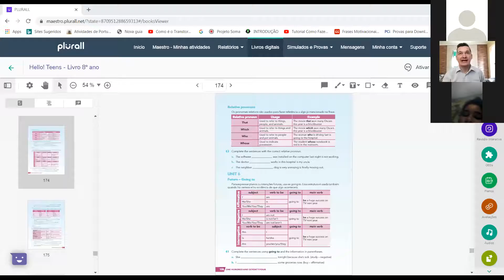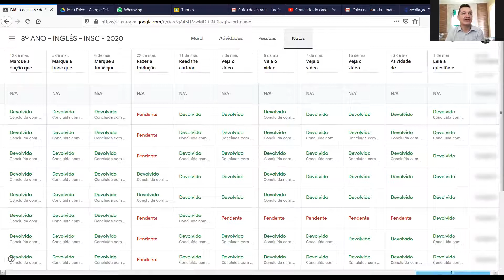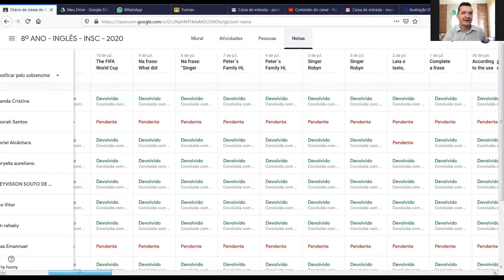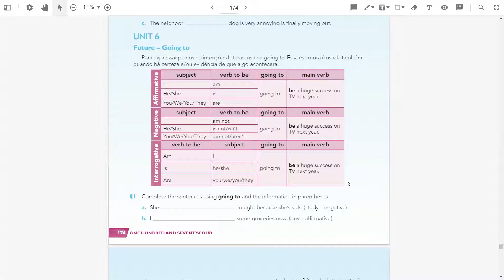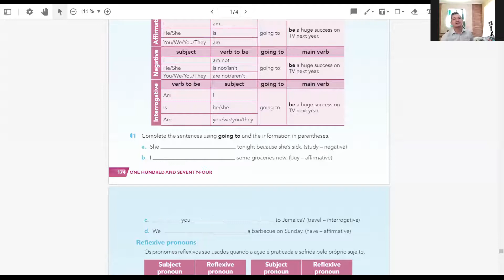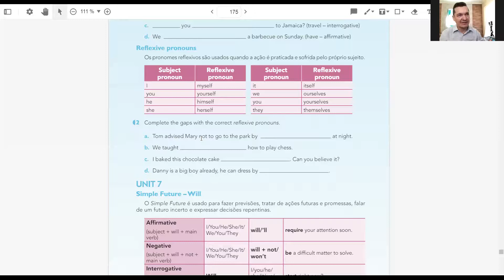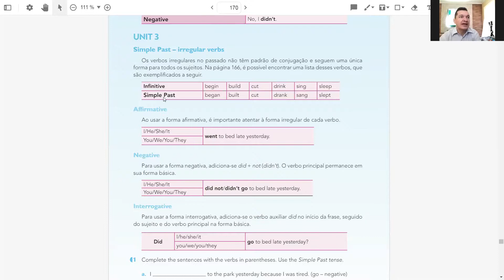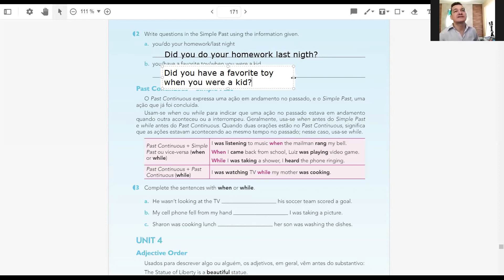Dia: 14.09.20. Disciplina: Inglês. Série: 8º ano. Atividade: No vídeo.